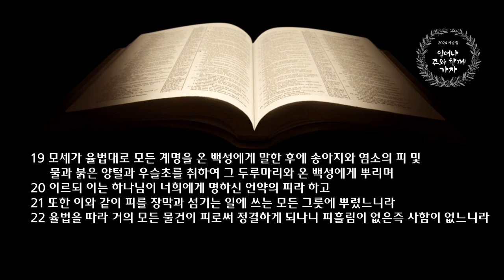월삭 새벽 예배 설교 | 2024.03.01. | 나의 영원하신 기업 | 히브리서 9장 15-22절 | 이찬규 목사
나의 영원하신 기업 | 히브리서 9장 15-22절